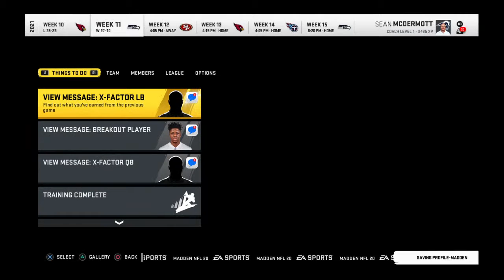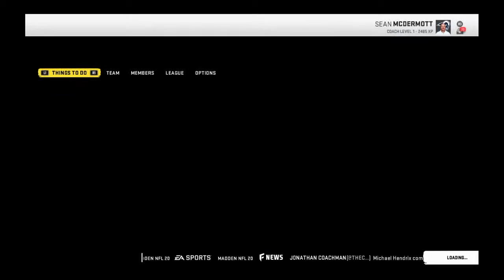WalkWithGlory42's Live PS4 Broadcast